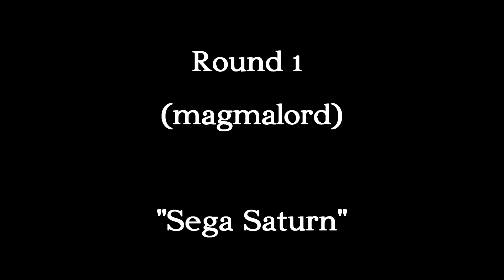magmalord vs. dani_phantump(dew)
started: 10/06/2011
ended: 01/07/2012